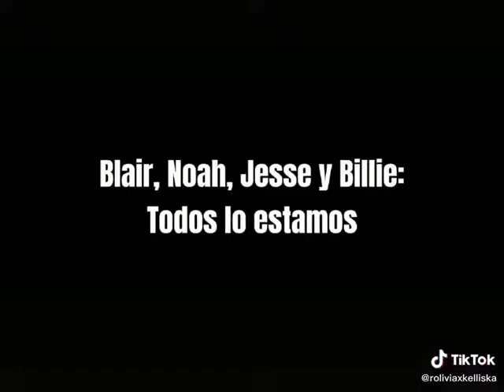Rolivia shipp comedia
vídeo editado de mariska hargitay y kelli giddish es sólo entretenimiento